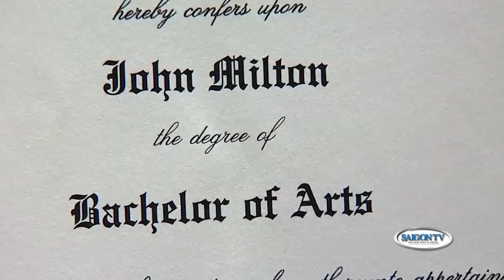Thời Sự Buổi Sáng | 08/05/2024 | FULL 🔴